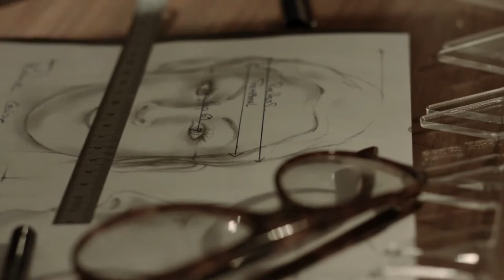MAISON BONNET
Directed by 37thDEGREE